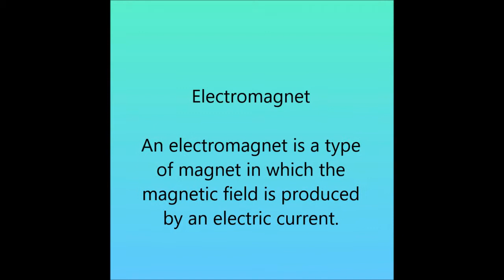Rabani of Class 6H : How to make Electromagnet